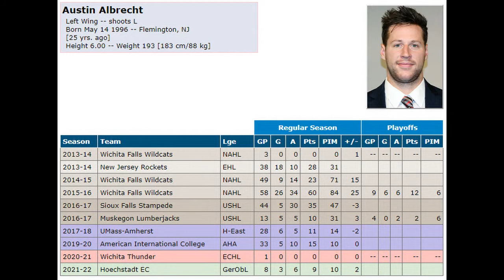Manchester Storm Sign Austin Albrecht